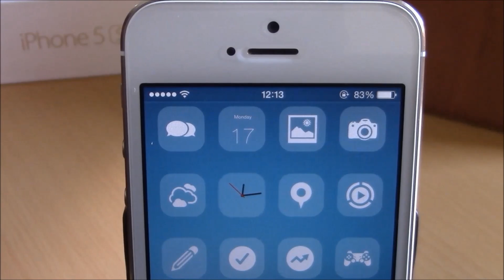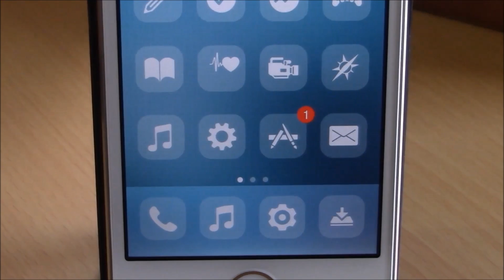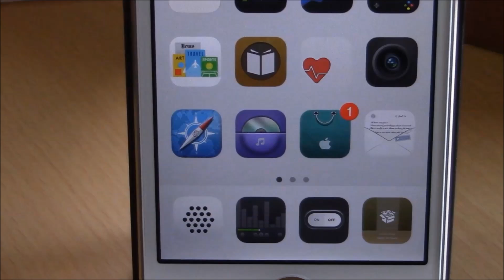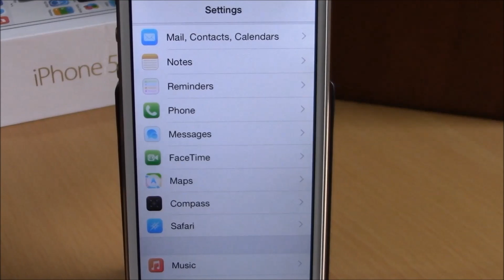BEST iOS 8 Jailbreak Winterboard Themes Of The Month - November 2014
Themes:

1.Ambre iOS8 - $3.49
2.Aelon iOS 8 - $1.99
3.Flatish - $3.99
4.Savannah - $2.99
5.Soft For iOS 8 - $0.99